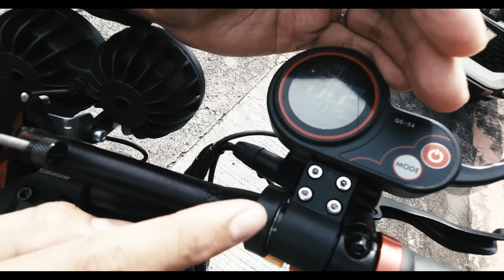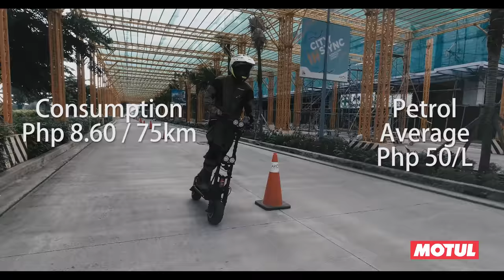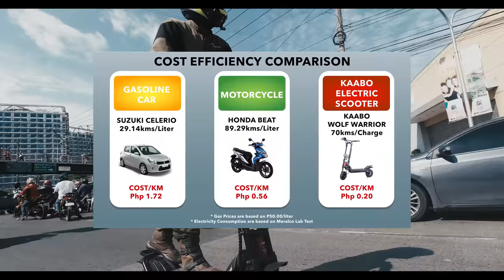Kaabo Wolf Warrior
We see them more and more each day. Another choice to combat our worsening traffic scene. Zach goes electric with the Kaabo Wolf Warrior. Should youget one? Watch.